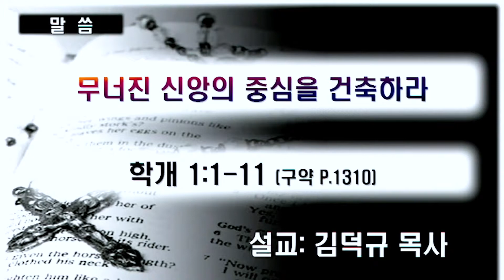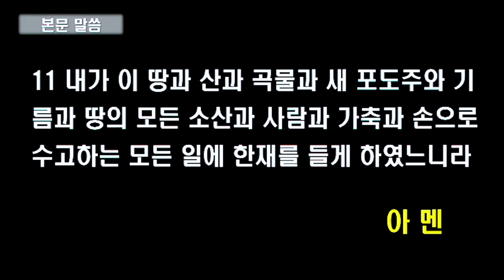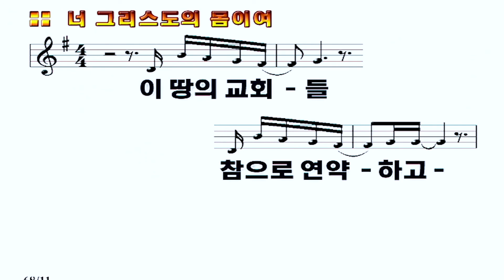무너진 신앙의 중심을 건축하라 - 학개 1장 01 - 11(2021.12.19)